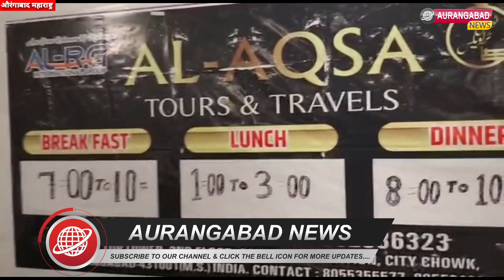औरंगाबाद:बरसों से हाजियों की खिदमत में AL-aqsa Tours & Travels अगला काफिला कब होगा रवाना जरूर देखिए?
बरसों से हाजियों की खिदमत में AL-aqsa Tours & Travels अगला काफिला कब होगा रवाना जरूर देखिए?

🗞@AURANGABAD NEWS
✅Live
✅comments

📹औरंगाबाद न्यूज़ 📹
👨‍💻हर पल की खबर आप तक 👨‍💻